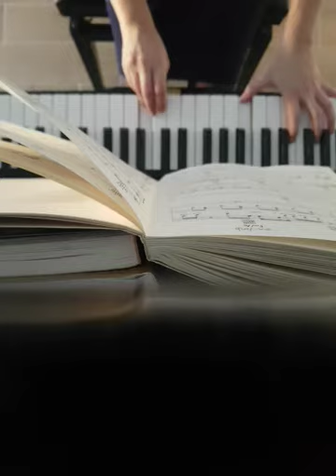Fine (tra le ultime parole d'addio e quando va la musica)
Un omaggio alla tua musica Claudio Baglioni, artigiano di note e parole, cesellatore di buona musica e di musica buona che quando suona, di buono il mondo risuona un pò di più.
Milena, Clabber.